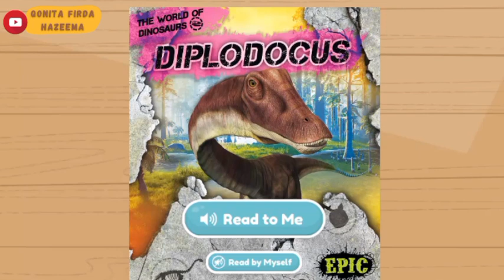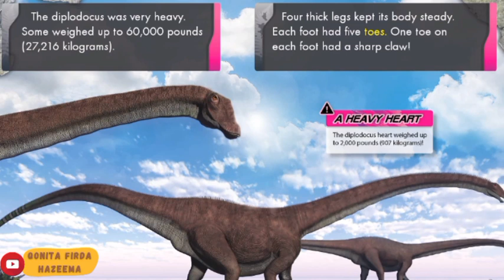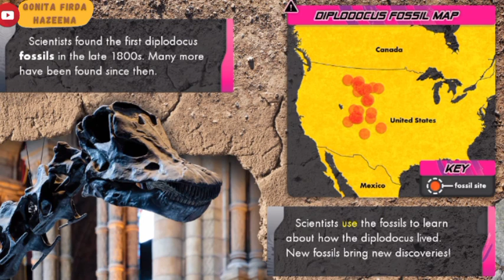FAKTA UNIK TENTANG DIPLODOCUS - Dinosaurus Berleher Panjang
DIPLODOCUS adalah dinosaurus berkaki empat yang memiliki leher yang tinggu dan panjang.

Meski memiliki leher panjang, dia lebih suka makan tumbuhan tanah daripada tanaman yang tinggi lhoo

kita kenal lebih jauh tentang DIPLODOCUS yuk

selamat menonton
semoga bermanfaat